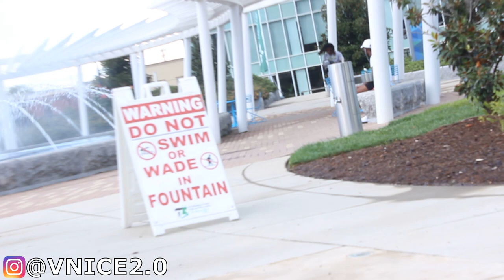BOXING STRANGERS IN THE HOOD PRANK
👉🏾PRANKs☠️
👉🏾Pranks PRANKS!!
👉🏾 Story Times 👨🏾‍💻 AND MORE PRANKS!!